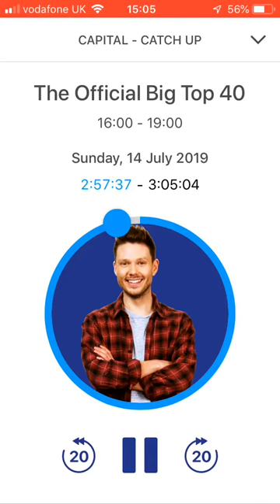Big top 40 top 10 countdown 14/7/19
Shawn Mendes and Camila Cabello get number one and lots of Ed Sheeran in top 10